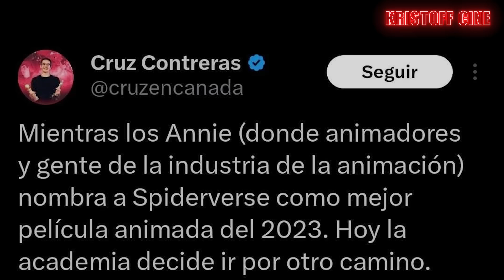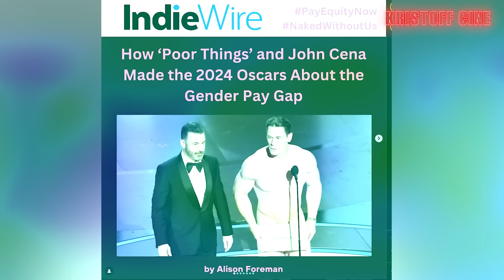HABLEMOS DEL OSCAR 2024.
"Academy Awards Original Closing Credits Theme Music Score Soundtrack "The OSCARS"